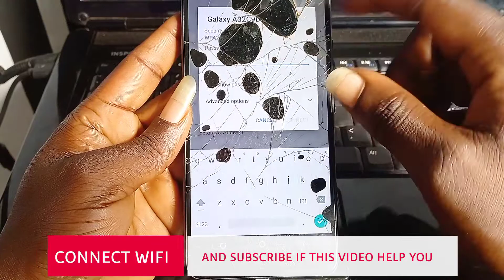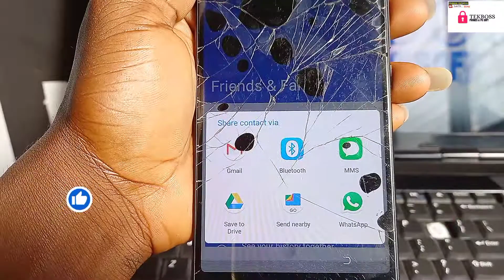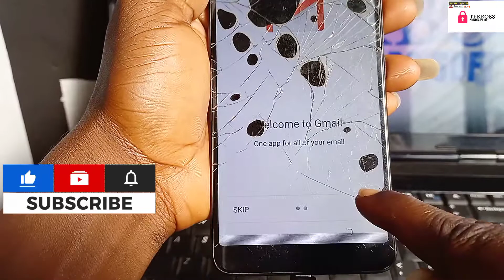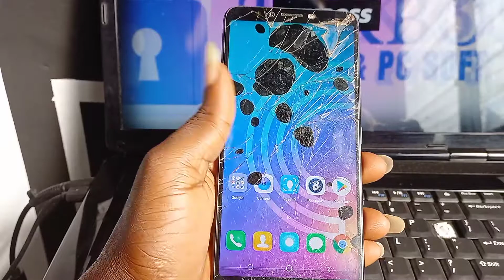Tecno CA7 Google Account Frp Bypass [How To Remove Google Account On Tecno Camon X ] Without Pc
Tecno Camon X Google Verification Remove